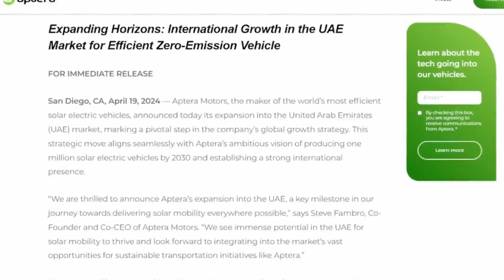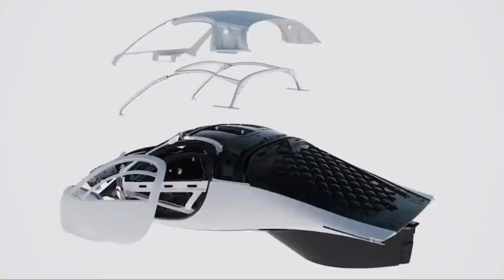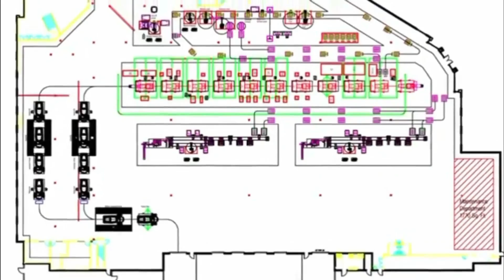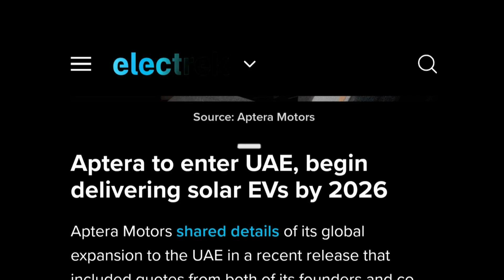Aptera Initiates Talks with Potential Investors | A Step Closer to Production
The highlight of the update is the first look at the Aptera app, presented by co-founder and co-CEO Steve Fambro. This app promises to revolutionize the driving experience for owners, allowing them to control and monitor various functions remotely. From managing HVAC settings to overseeing the charging process, users can even track how much solar power their vehicle is harnessing in real time. This tech-forward approach aligns with Aptera's commitment to providing an unparalleled driving expect.

The update delves into the heart of Aptera's solar EVs – the battery packs. Developed and manufactured by CTNS in South Korea, these battery packs are touted to be among the most energy-dense and safe in the EV industry. Fambro revealed that CTNS is progressing swiftly, with the first run of full production-intent battery packs set to be built soon. This development marks a crucial step forward in Aptera's quest to deliver cutting-edge technology in a sustainable and safe manner.

Safety Redefined with Body-in-Carbon Design.

In a bold move, Aptera will unveil its Body-in-Carbon (BinC) design at JEC World 2024 in Paris. This design showcases years of meticulous work and dedication, emphasizing safety through a crash simulation of the solar EV. The simulation highlights the vehicle's ability to absorb impact in the front crumple zone and protect passengers  with reinforced doors and a structural battery pack in the event of a side collision. Although these are simulations, Aptera is committed to validating this data through real-life crash tests with production-intent builds.

Transparency and Delivery Timelines. Aptera's Commitment to Stakeholders.

Aptera's commitment to transparency remains unwavering, with co-founder Fambro emphasizing its significance in the company's journey. Fambro acknowledged the burning question on every reservation holder's mind – delivery timelines. While Aptera is diligently developing production-intent builds for validation and crash testing, reaching the production stage for Launch Edition Solar EVs requires additional capital. Fambro assured stakeholders that delivery timelines would be shared as soon as possible, recognizing the importance of clear communication.

Fambro concluded the update by addressing upcoming design changes, assuring stakeholders that such decisions are made judiciously to reduce capital requirements. As Aptera continues to sign partner supply agreements, more information about these changes will be shared with the public.